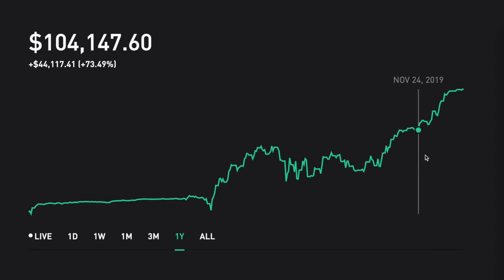i'm coming for ya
Finished 110% up in 2019 for my best year ever. The real question is whether or not I can replicate similar performance and get $200k in 2020. We'll see :)